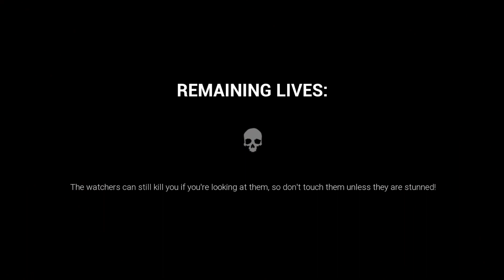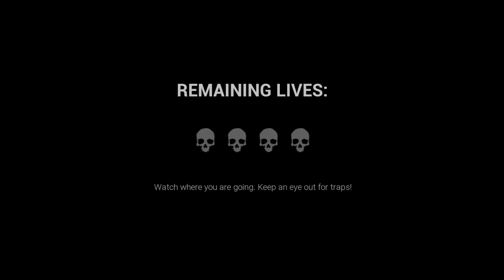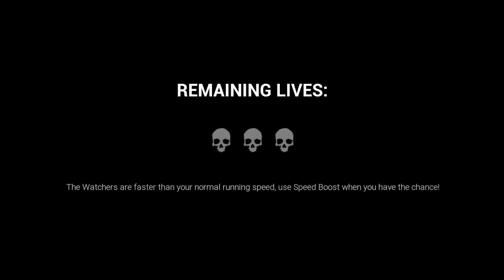Dark Deception Part 3